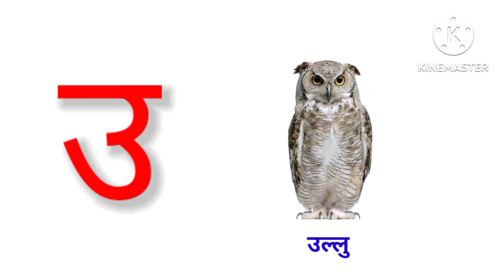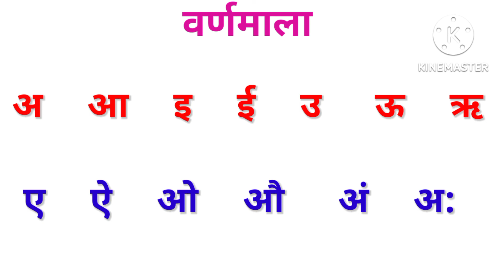Learn Hindi varnamala @learnatoz7052